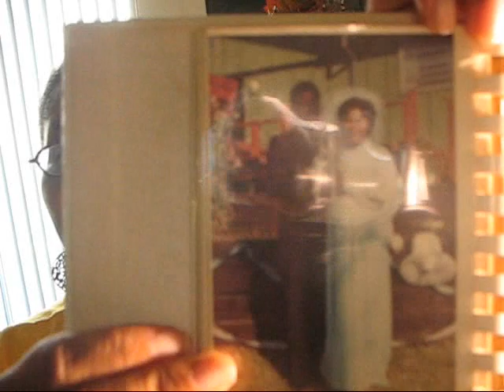WOMAN, Know your role